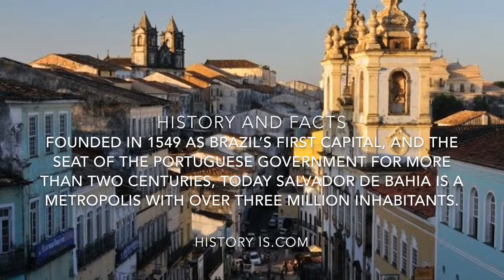My Movie 7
5th AC